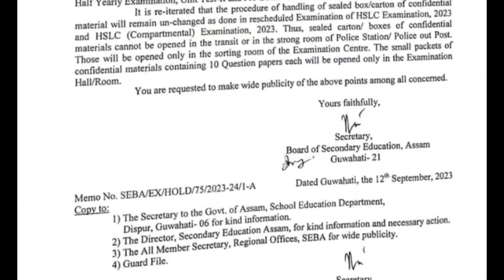Big Breaking🔴Today's Good News/শিক্ষাবিভাগৰ ভাল খবৰ। Education News/Assam govt big announcement/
TET RECRUITMENT GOOD NEWS

BIG BREAKING LP UP RECRUITMENT

TET TEACHER RECRUITMENT GOOD NEWS

l

DEE LP UP RECRUITMENT
LP UP % FOR RECRUITMENT

CM VERY GOOD ANNOUNCEMENT ABOUT LP UP RECRUITMENT

LP UP RECRUITMENT GOOD NEWS

মুখ্যমন্ত্ৰীয়ে দিলে টেটৰ ভাল খবৰ

Assam education good news

TET TEACHER IMPORTANT NOTIFICATION

NEW ADVERTISEMENT

admitcard 2022

🚫new advertisement